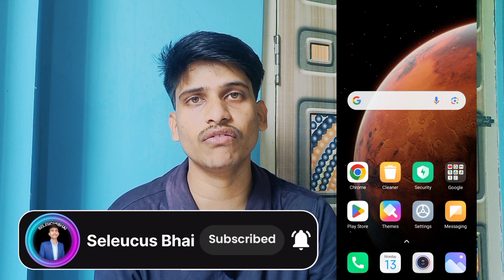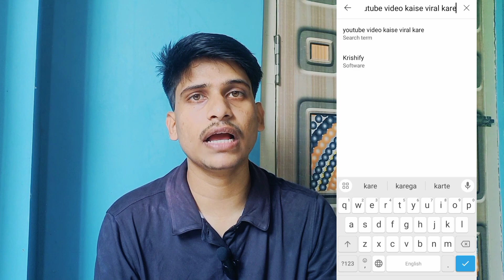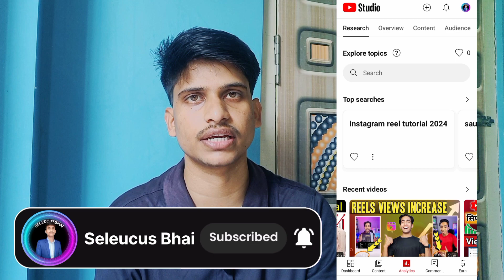😱 Yt Studio ka राज बताने वाले है || 🤑 New Update Yt Studio 2024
youtube studio update 2024
youtube studio
yt studio settings update
studio app
Yt Studio ka raj batane wale hai
yt studio ke bare mein
yt studio ke bare mein bataen
yt studio ke bare me
yt studio ke bare mein jankari
white studio ke bare mein bataen
yt studio ki jankari
yt studio ki full jankari
seleucus bhai

Mr Shreyansh singh
From - Dehri on sone Bihar ( India )seleucusbhai